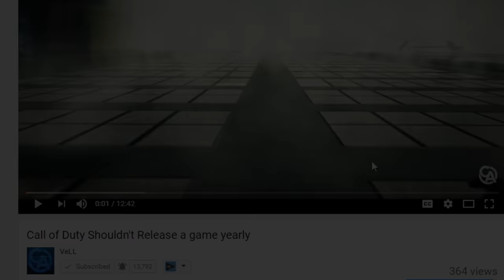Mobile Legends: Freya Unstoppable Build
This Mobile Legends Freya Build will help you get the most out of this amazing fighter hero. She has an insane amount of power when you utilize her to her full potential. Freya deals a lot of damage and refuses to go down and she can be one of the biggest threats in the game if you take the time to build her correctly and take advantage of her power while teaming with marksman to deal even more damage.